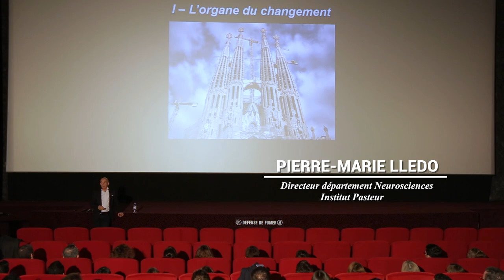"Définir le profil du manager neuro-amical" - Pierre-Marie LLEDO chez INNOTHERA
Le groupe INNOTHERA, 6ème laboratoire pharmaceutique français indépendant, accueillait le 27 septembre dernier Pierre-Marie LLEDO, directeur du département neurosciences de l'Institut Pasteur, pour une conférence sur le thème : "Définir le profil du manager neuro-amical".

Spécialisée depuis plus d'un siècle dans le traitement des pathologies du quotidien, notamment l'insuffisance veineuse (jambes lourdes, varices, phlébites etc), INNOTHERA s'engage depuis de nombreuses années en faveur du Made in France, comme en témoigne l'obtention du label Origine France Garantie pour ses gammes de textiles médicaux produites à Nomexy (Vosges).